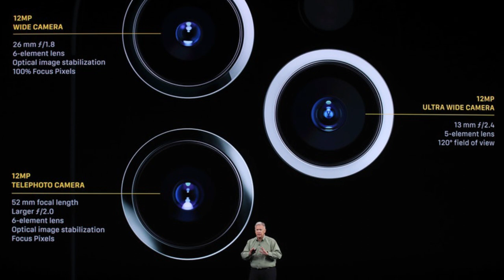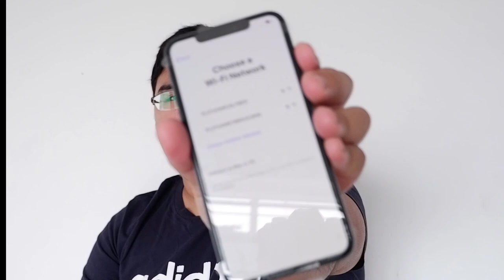IPHONE 11 PRO MAX UNBOXING!!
HI CHASEBOXERS!
UNBOXING IPHONE 11 PROMAX !
This is the ultimate and the latest phone available in the market!
Watch me as i Unbox this Legendary Phone!!